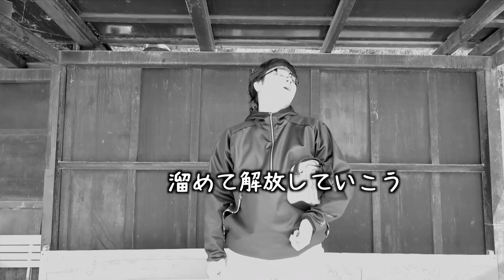【昭和でもダメ】不適切にもほどがある監督のサイコなルーティン集【あめんぼぷらす】【切り抜き】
▼おまつ初小説『宇宙に花火を。』好評発売中！

★当チャンネルはあめんぼぷらすさんと正式な契約を結んだ上で運営しております。登録者数16万人突破ありがとうございます！

▼『だるい野球部はサボりたい』3巻はコチラより！

▼元動画はこちらになります。
遅刻してたら監督に遭遇した日のモーニングルーティン。【野球部 寮生活】
毎日だるすぎる三年生のモーニングルーティン。【野球部 寮生活】-だるマシンガン-